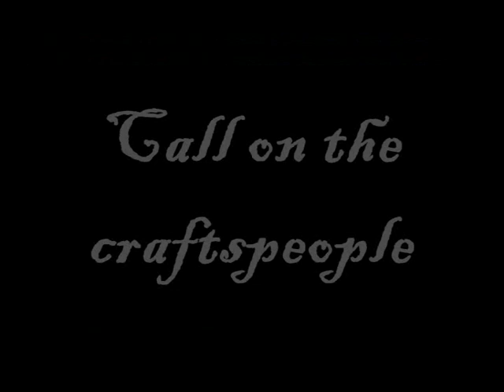Walk Through Bethlehem 2011 Trailer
Take a Walk Through Bethlehem...right here in Mittagong!

Come spot the shepherds, wonder with the wise men, glance at the goats, call on the craftspeople, move through the marketplace and see the stable with Mary, Joseph and Baby Jesus!

At St. Stephens Anglican Church, Main Street Mittagong 4pm-6pm
   Friday 16th, Saturday 17th
   and Sunday 18th December
   (followed by Bethlehem Carols at 7pm)
 Free Entry and refreshments.